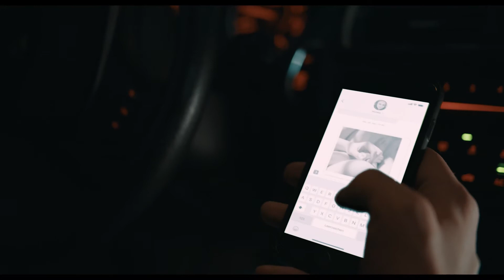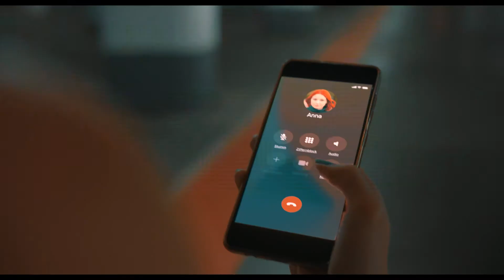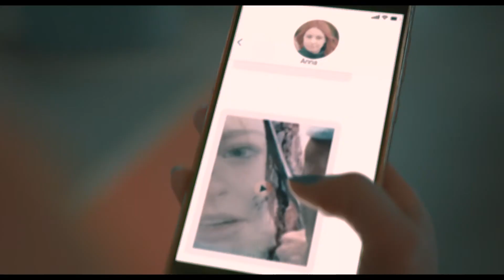Dont lose your face - Natalia Witmer